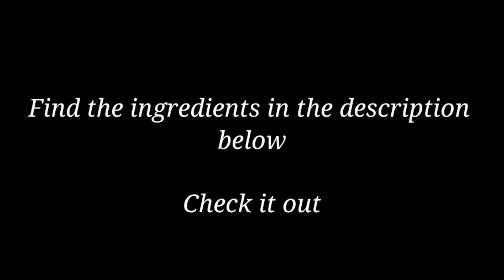Red Sauce recipe | red sauce pasta recipe | Tomato Sauce | Arabiata Sauce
premix cake recipe,
premix chocolate cake recipe,
chocolate premix cake recipe,
white chocolate cake,
how to make cake with premix powder,
white chocolate cake recipe,
chocolate cake with premix,
chocolate premix cake,
chocolate cake premix recipe,
cake with premix,
premix cake,
cake from premix powder,
cake premix recipe,
cake recipe with premix powder,
cake recipe premix powder,
cake premix se cake kaise banaye,
how to make cake from premix,
chocolate premix cake recipe with decoration,
chocolate cake premix,
premix se cake kaise banaye,
how to make premix cake,
how to make cake with premix,
premix powder cake recipe,
1 kg chocolate cake premix measurements,
1/2 kg chocolate premix cake recipe,
vanilla premix cake recipe,
white forest cake,
cake using premix powder,
cake mix powder recipe,
half kg black forest cake recipe,
chocolate cake recipe,
cake powder se cake kaise banaye,
1/2 kg black forest cake recipe,
cake recipe with cake premix powder,
pillsbury cake mix recipes,
black forest cake recipe with premix,
how to use premix powder,
1 kg chocolate cake recipe,
how to make cake using premix,
cake recipe,
how to make premix cake at home,
white forest cake,
tropolite cake premix recipe,

2Cooking Spoon Oil
8-9 Garlic cloves
2-3 Chillies
1 Chopped Onion
3-4 Chopped Tomatoes
1tbsp Mix Herbs
1/2tbsp Red Chilli Flakes
1/2tbsp salt
1/2tbsp Red Chilli Powder
4/5 Glass of water
1tbsp Butter
1/4tsp Black Pepper Powder
1/2tsp Sugar (Optional)
Red tomato colour (Optional)

Tomato sauce (also known as Neapolitan sauce, salsa roja in Spanish, or salsa di pomodoro in Italian) can refer to many different sauces made primarily from tomatoes, usually to be served as part of a dish, rather than as a condiment. Tomato sauces are common for meat and vegetables, but they are perhaps best known as bases for Mexican salsas or sauces for pasta dishes. Tomatoes have a rich flavor, high water content, soft flesh which breaks down easily, and the right composition to thicken into a sauce when they are cooked (without the need of thickeners such as roux). All of these qualities make them ideal for simple and appealing sauces.

Credit: Shazmin Makrani | Faisal Makrani